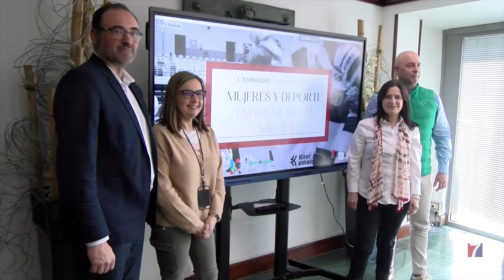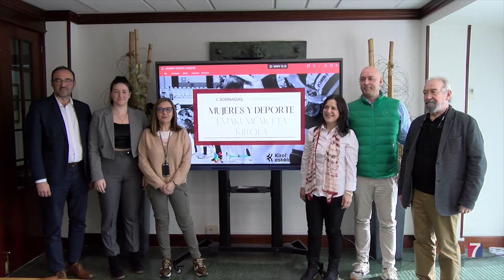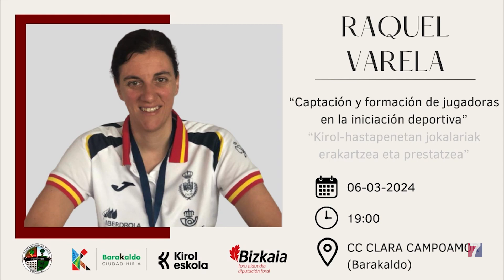Barakaldo pondrá en valor el papel de las mujeres en el deporte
Las charlas, organizadas por el Club Balonmano Zuazo,  se realizarán cada miércoles en Clara Campoamor desde el 21 de febrero al 24 de abril.

El acceso es gratuito y se abordarán temas como la captación y formación de las jugadoras; las dificultades que afrontan las mujeres en el deporte, la nutrición, y prevención de agresiones, entre otros.

La iniciativa cuenta con la colaboración del Ayuntamiento de Barakaldo, y el patrocinio de la Diputación Foral de Bizkaia y Kirol Eskola.